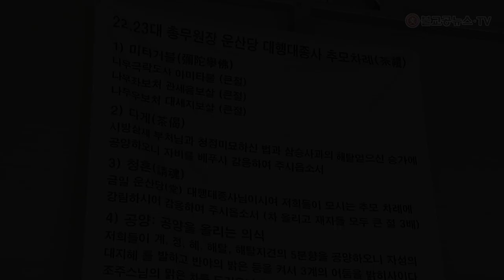부처님궐 낙성과 무상법현종사 주지진산 및 제22,23대 총무원장 운산대행대종사 4주기 추모차례- 2부 추모차례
부처님궐 낙성과 무상법현종사 주지진산 및
제22,23대 총무원장 운산대행대종사 4주기 추모차례- 2부 추모차례